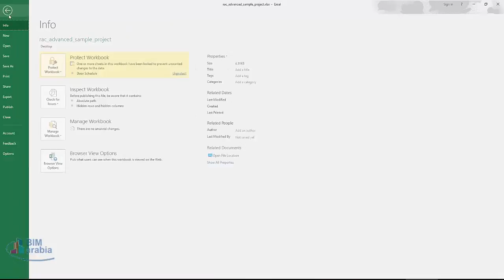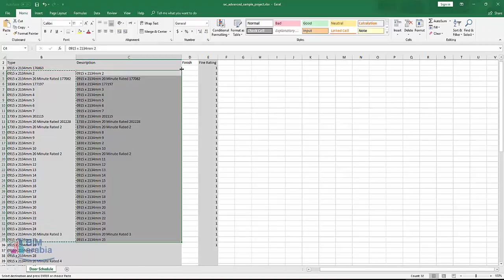import export excel